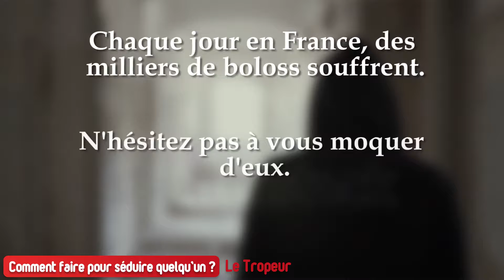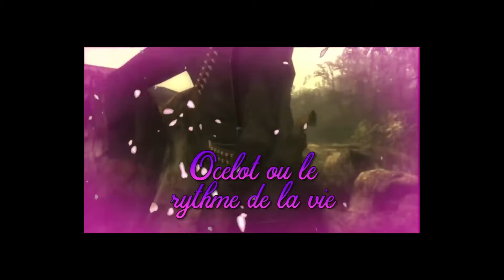CREATUBE - Séduction, escalade et Disneyland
CreaTube est un Zapping de Vidéos sur YouTube.
Vous y trouverez des vidéos de petits créateurs afin d’aiguiser votre curiosité et vous pousser à les découvrir.

Parce qu'il est important de promouvoir ce qui en vaut la peine, et que ce travail mérite d'être vu par le plus grand nombre !